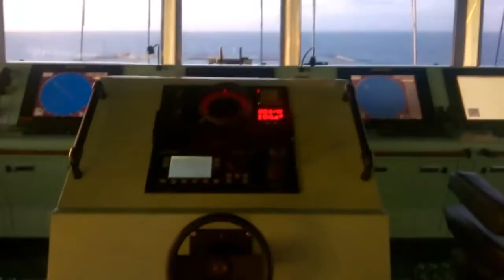Living on Container Ship Inside the bridge Life at Sea